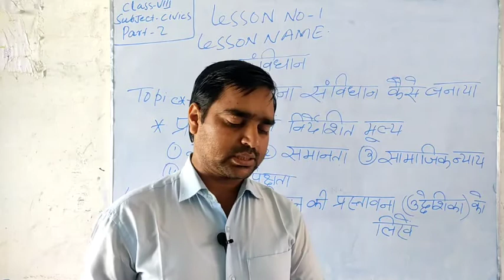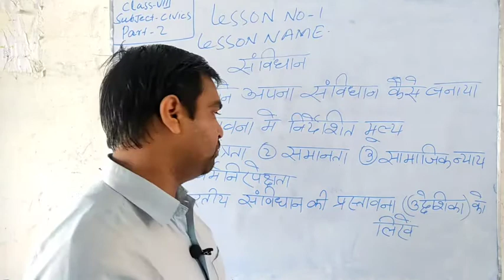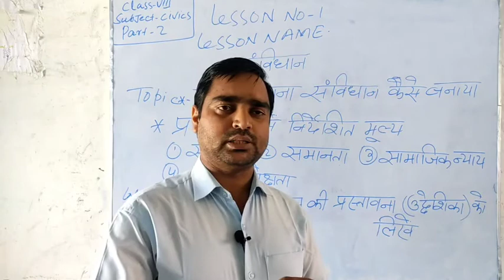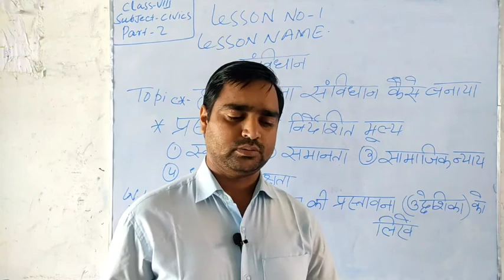Class VIII | Civics | Ch-1 - संविधान। part-2.